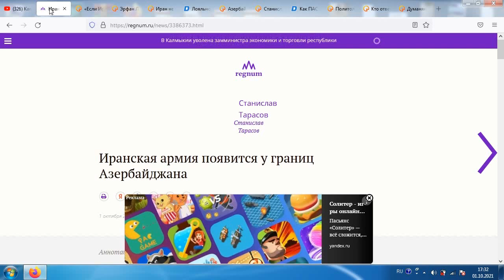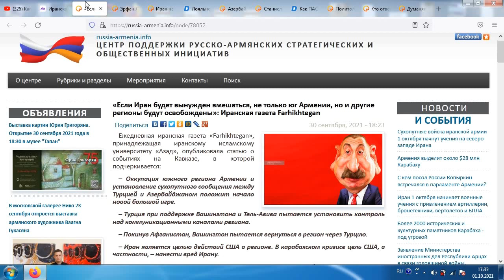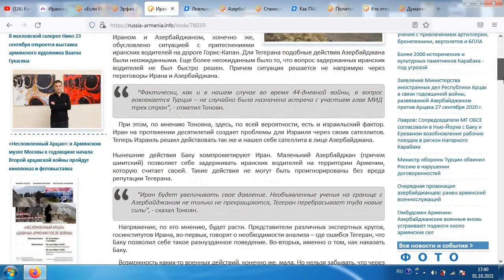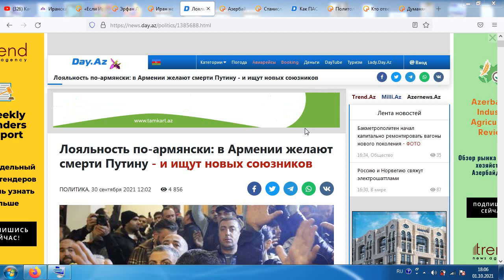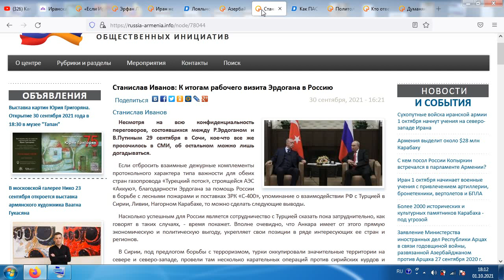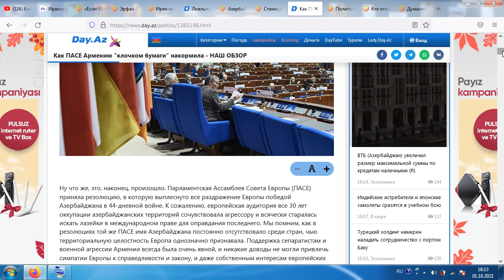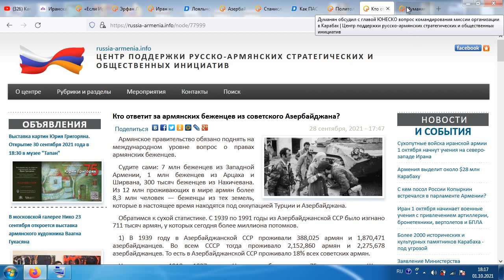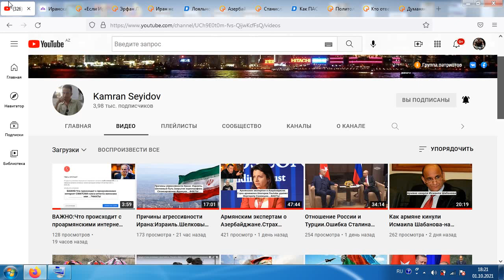Армия Ирана за Армению?РФ меняет Армению,Иран на Турцию?Армяне против РФ?ПАСЕ-права человека?ФАКТЫ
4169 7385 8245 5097     (AZN карта Kapital Bank) KAMRAN SEYIDOV
Заранее спасибо